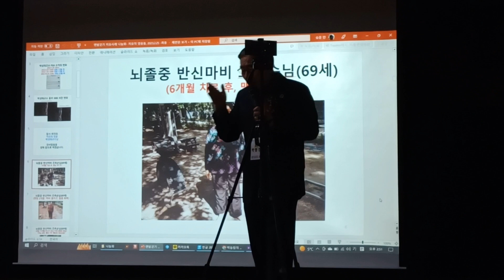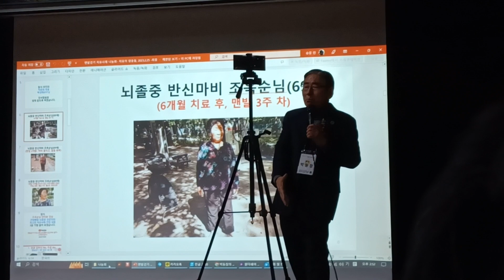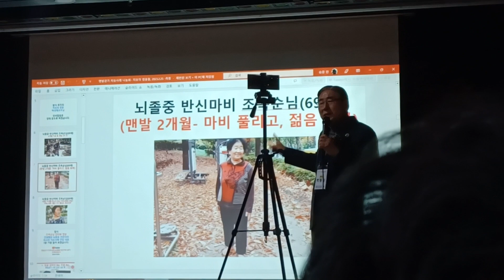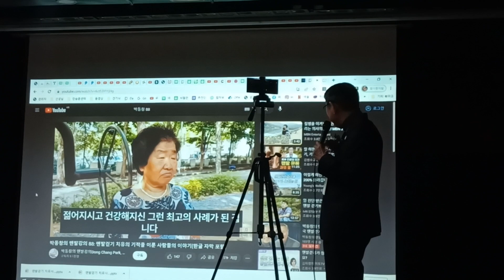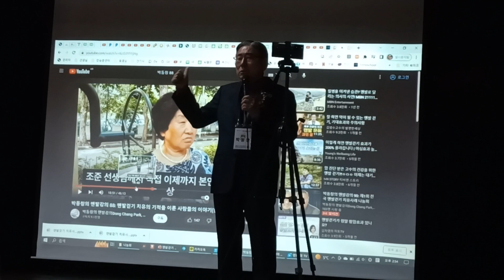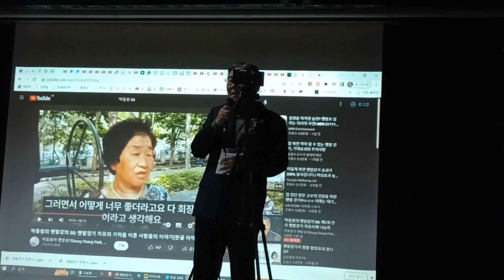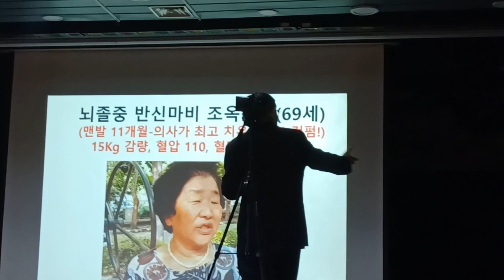조옥순님의 뇌졸증 반신마비 기적의 맨발걷기 치유사례